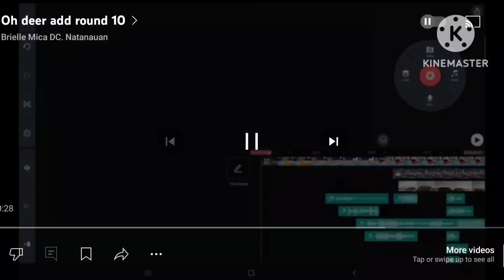oh deer add round 11